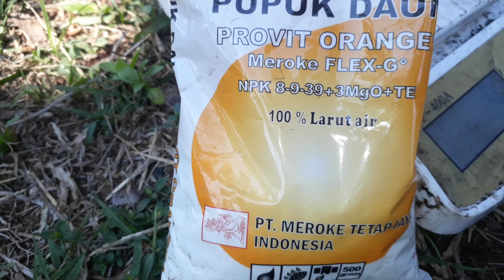Pupuk membesarkan buah dan mencegah rontok.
Step 1 pola kocor